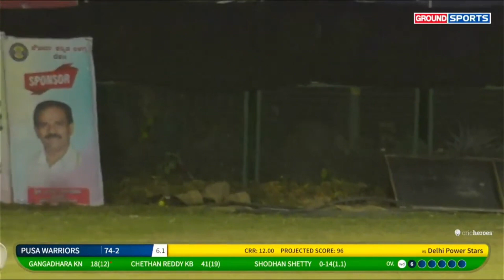3RD SEASON SOUHARDA CRICKET LEAGUE 2024 7TH MATCH HIGHLIGHTS PUSA WARRIORS VS DELHI POWER STARS